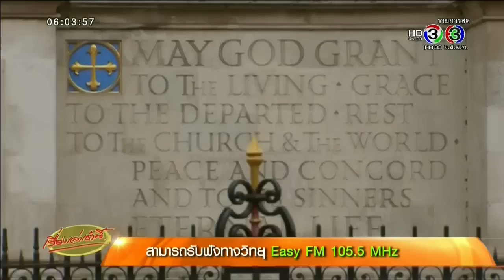เรื่องเล่าเช้านี้ 'ควีนเอลิซาเบธที่ 2' ทรงครองราชย์ยาวนานที่สุดในประวัติศาสตร์อังกฤษ(10 ก.ย.58)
สมเด็จพระราชินีนาถเอลิซาเบธที่ 2 ซึ่งในปีนี้มีพระชนมพรรษา 89 พรรษา ทรงเข้าพิธีบรมราชาภิเษกเมื่อเดือนกุมภาพันธ์ ปี 1952 ขณะมีพระชนมพรรษาเพียง 25 พรรษา โดยในวันนี้ เวลาประมาณ 17 นาฬิกา 30 นาทีตามเวลาท้องถิ่น หรือ 23 นาฬิกา 30 นาที ตามเวลาบ้านเรา จะถือเป็นช่วงเวลาที่สมเด็จพระราชินีนาถเอลิซาเบธที่ 2 ทรงกลายเป็นกษัตริย์ที่ครองสิริราชสมบัติยาวนานที่สุดของสหราชอาณาจักร ทำลายสถิติเดิมของสมเด็จพระราชินีนาถวิคตอเรีย ซึ่งครองราชย์ทั้งสิ้น 63 ปี 7 เดือน 2 วัน 16 ชั่วโมง 23 นาที

ขณะที่ในวันนี้ นายกรัฐมนตรีเดวิด คาเมรอน จะเป็นผู้นำสมาชิกสภาสามัญชนในการกล่าวยกย่อง และในเวลาเที่ยง จะมีการยิงสลุตบริเวณอาคารัฐสภาและสะพานทาวเวอร์บริดจ์ อย่างไรก็ตาม จะไม่มีพระราชพิธีเพื่อเฉลิมฉลองแต่อย่างใด โดยสมเด็จพระราชินีนาถเอลิซาเบธที่ 2 และดยุคแห่งเอดินเบอระ พระราชสวามี ทรงอยู่ระหว่างการประทับช่วงฤดูร้อนในสก็อตแลนด์

เรื่องเล่าเช้านี้ (Morning News) 10 กันยายน 2558   โดย สรยุทธ , น้องไบรท์ พิชญทัฬห์ , เอกราช